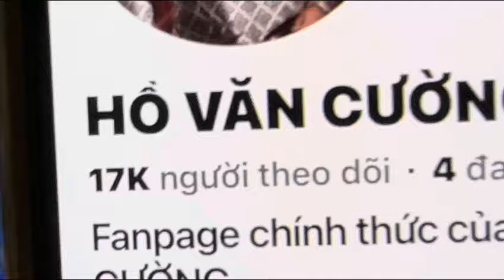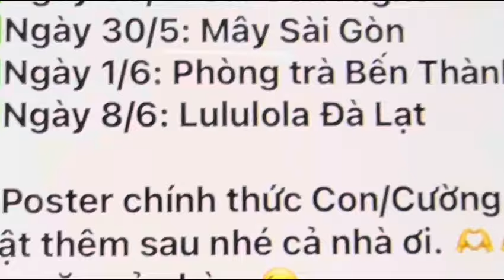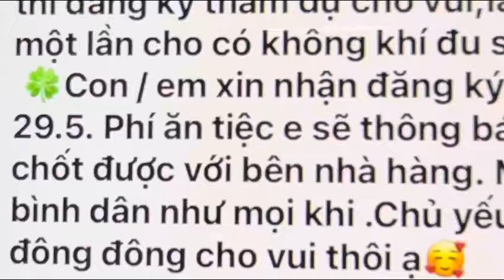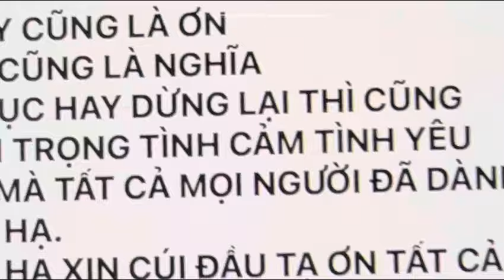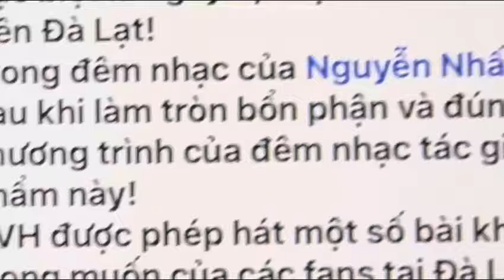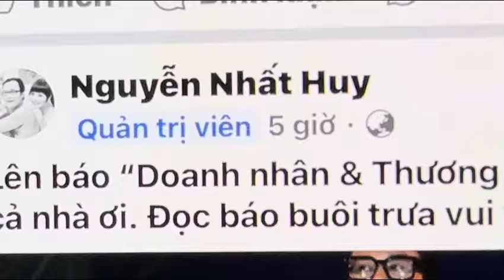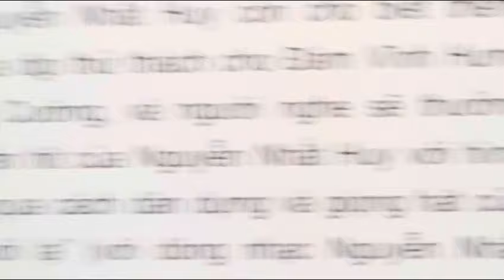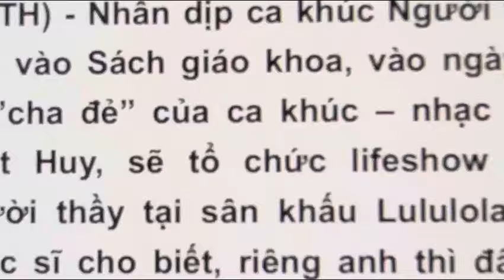FC Hồ Văn Cường Thông Báo Tin Mới Show Bến Thành 01/6